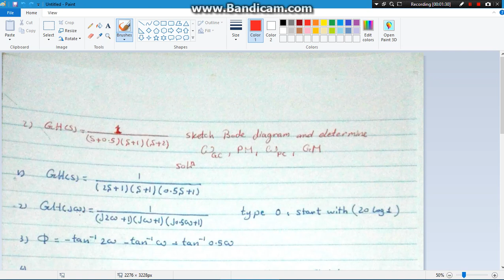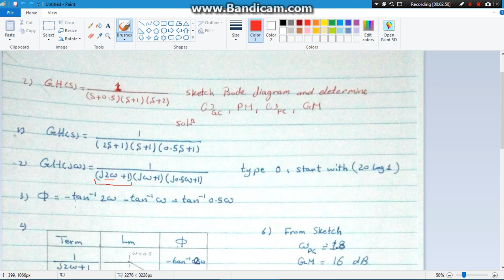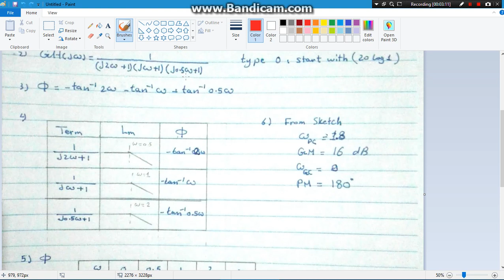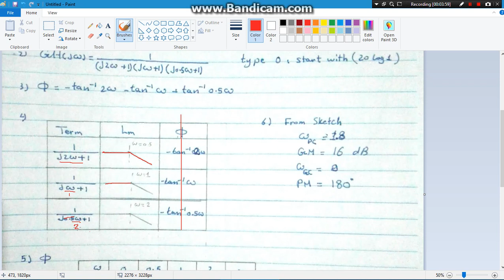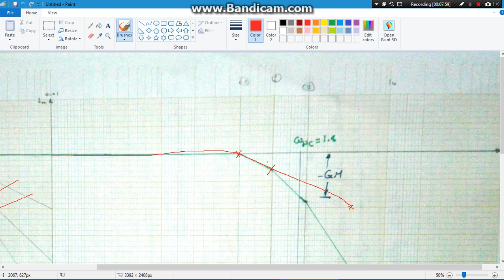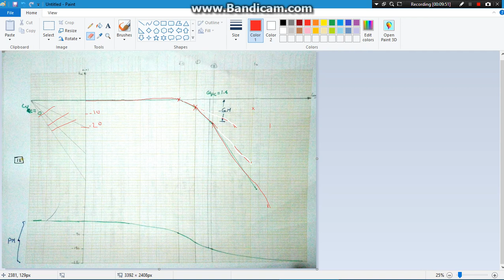Bode plot (Arabic)